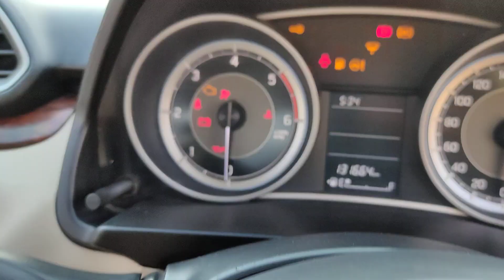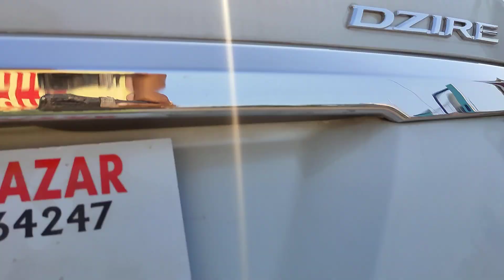మంచిర్యాల వాళ్ళు 2018డిజైర్ VDi తీసుకెళ్తున్నారు 🙏🙏🙏